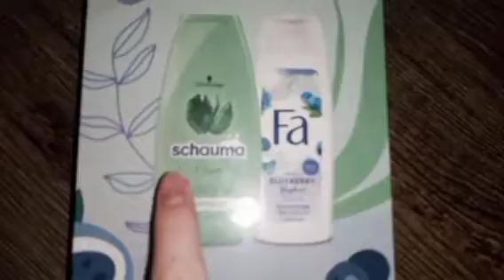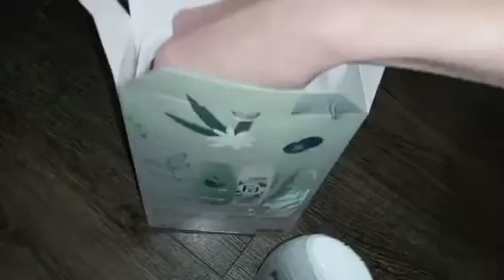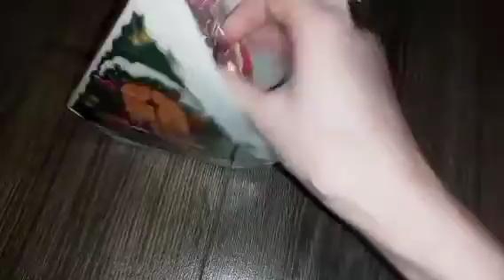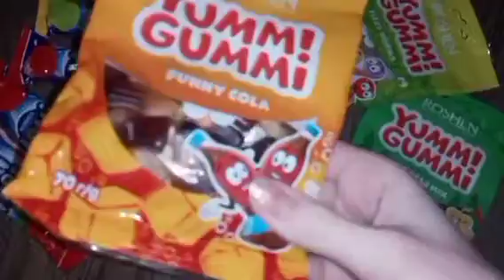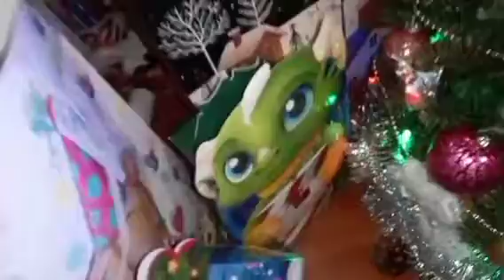ВЛОГ: Обзор покупок! Новый тональный крем! Дегустация конфет!